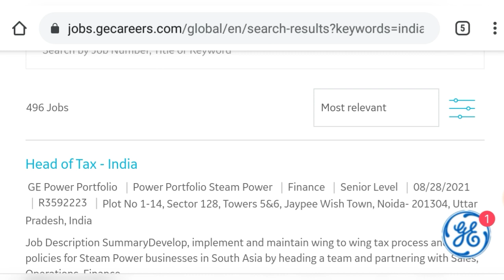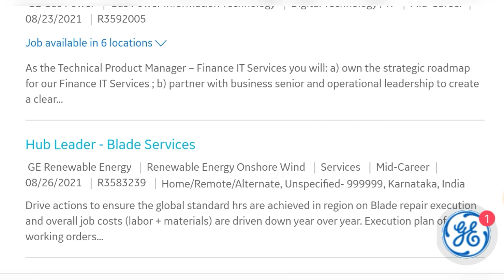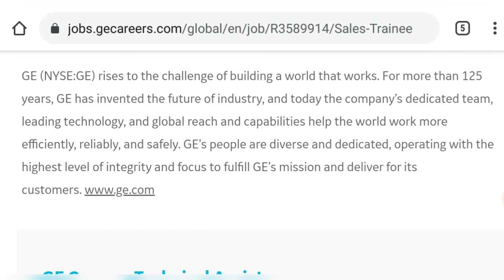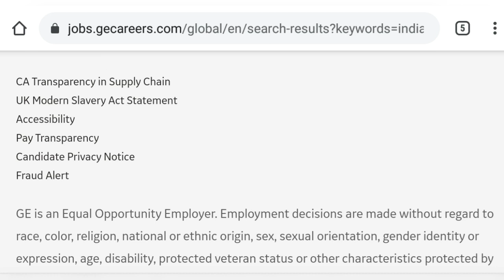General Electrical Engineer Job Vacancy | Freshers Job | Mechanical | Electronics | BE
visit on my websites

apply